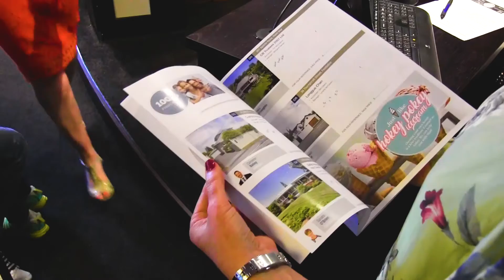Harcourts gold Market Update - February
John McFadden, Harcourts gold Managing Director, takes you through some of the highlights of February.